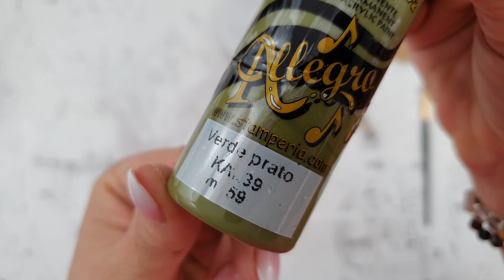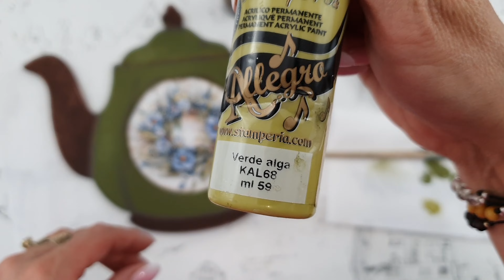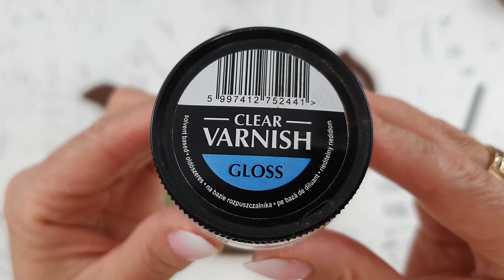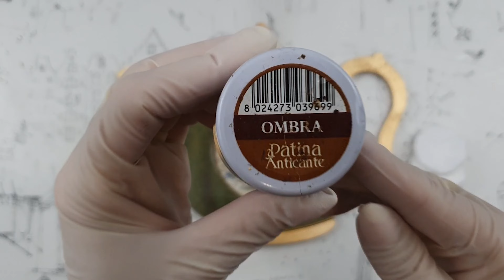Decoupage teapot, 🌸 3D flowers 🌸 ....